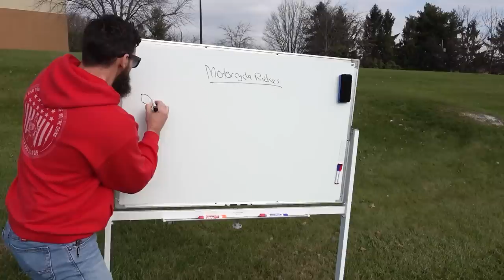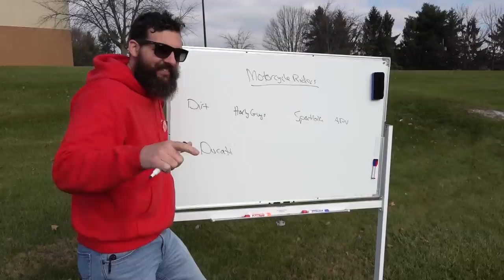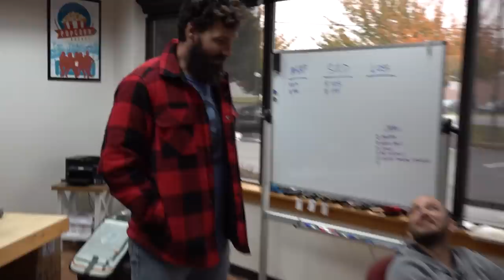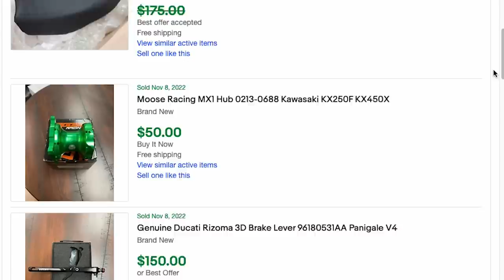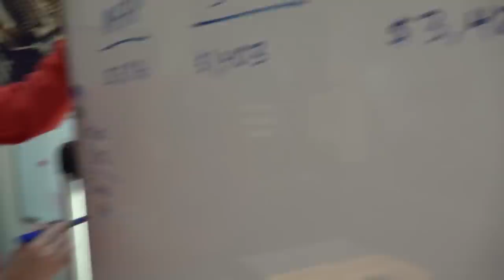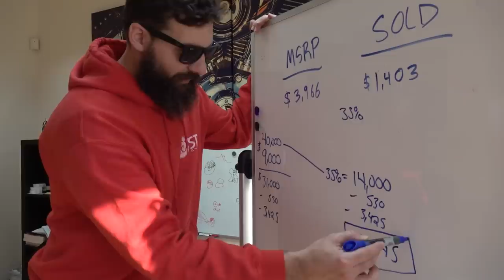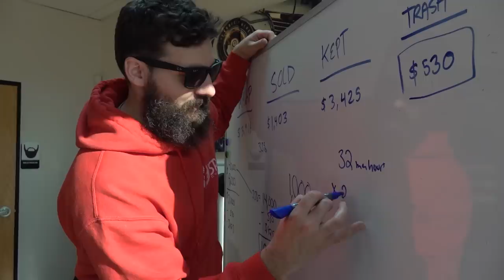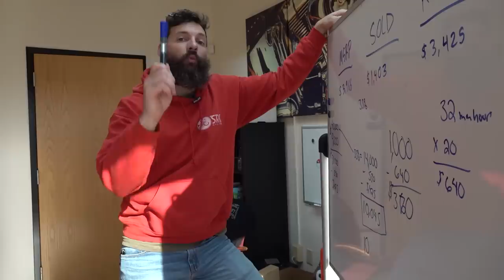I Bought $40,000 Worth on Lost Motorcycle Cargo Packages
Here is our eBay listings